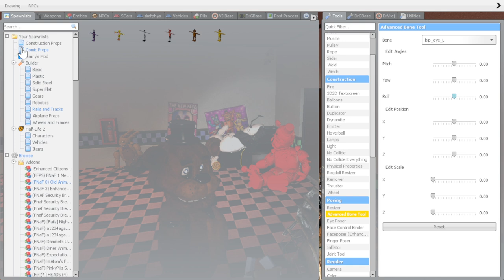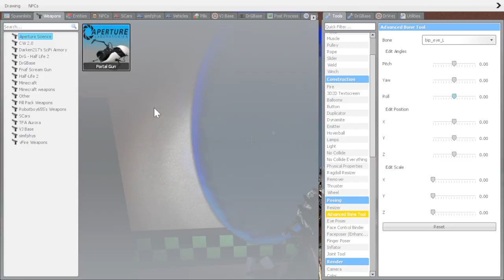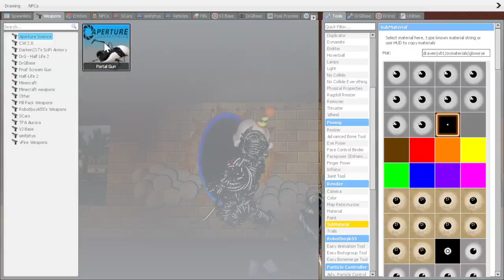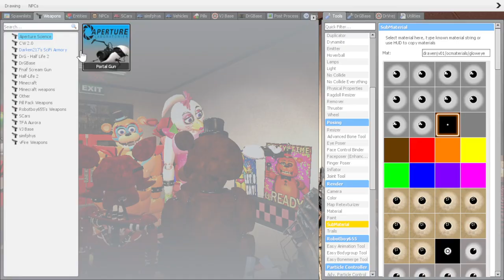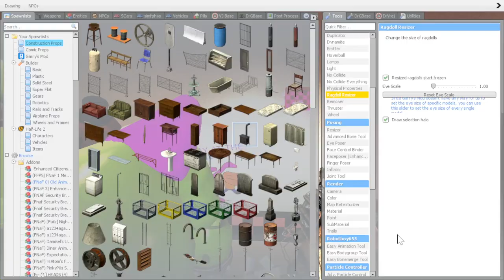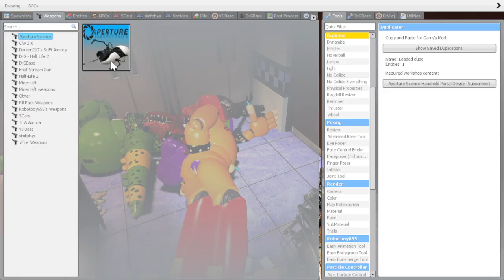Gmod FNAF | Freddy And The Glamrocks Time Travel